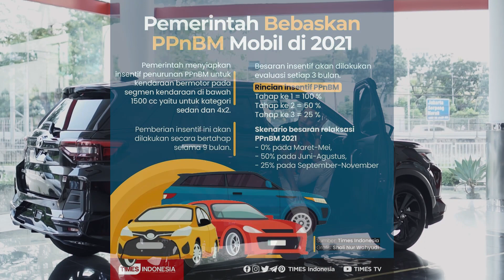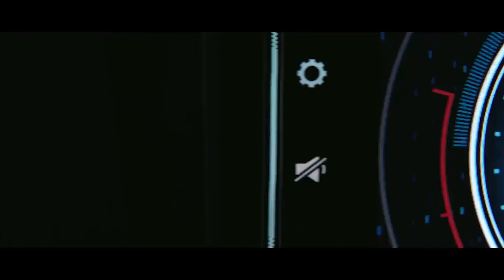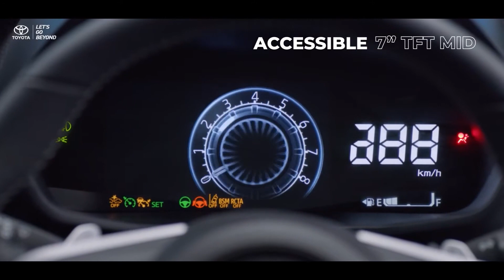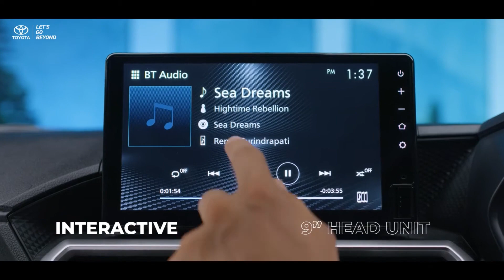PROMO PPnBM 0% | Bulan Terakhir Anda bisa Menikmati PPnBM 100 Persen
Yuk simak Videonya lebih lanjut ya ..

Untuk Tanya2 Kredit, DP & Angsuran , silakan klik link dibawah untuk terhubung ke Whatsapp saya ya :

New Car & Trade IN Semua merk :
Teguh
Paket TDP + Angs SUPER RINGAN
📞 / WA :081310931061